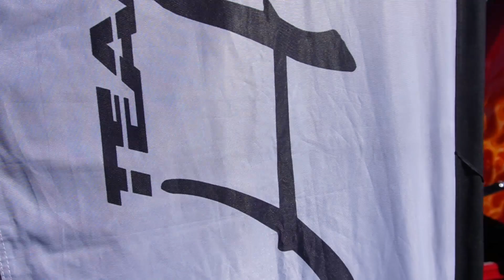Import Face-Off!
An ongoing car event in Arizona with Drift, Drag, Burnouts, Limbo, Dyno pulls and more! Always a fun weekend with friends.